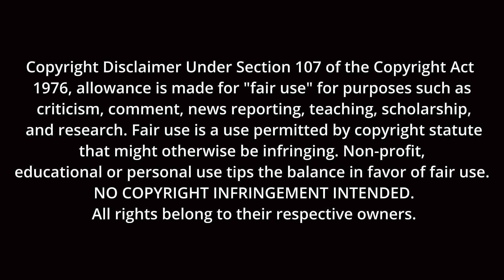THE WALKING DEAD 1X5 | FIRST TIME WATCHING | REACTION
Wounded in the line of duty, King County sheriff's deputy Rick Grimes wakes from a coma to find the world infested by zombies. Alone and disoriented, he sets off in search of his wife and son.

Enjoy my reaction as I watch "THE WALKING DEAD 1X5" for the first time!

Original Movie: THE WALKING DEAD 1X5

INRTO/OUTRO MUSIC: FIRST DREAM - JUST US LEAGUE RKVC

Luke 11:33
No one lights a lamp and puts it in a place where it will be hidden, or under a bowl. Instead they put it on its stand, so that those who come in may see the light.